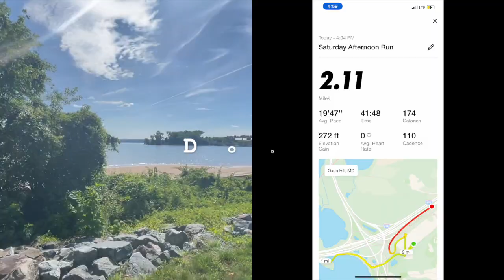WEEKLY VLOG! MAINTENANCE + FIRST STUDIO PHOTOSHOOT + GOING ON A WALK & SELF CARE | IIRPAC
Hi Guys♥️
Hope you all enjoy this weekly vlog! Indulge into a week in my life.